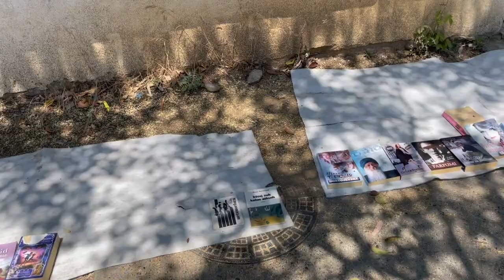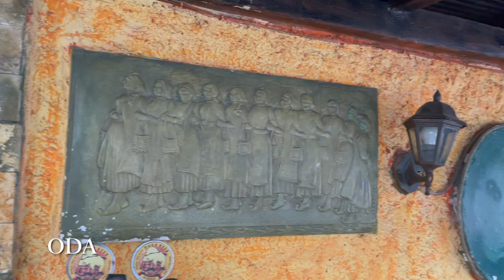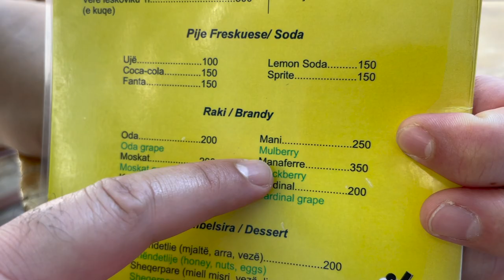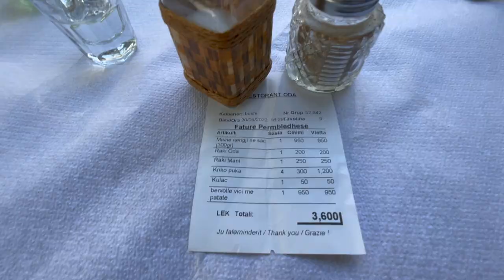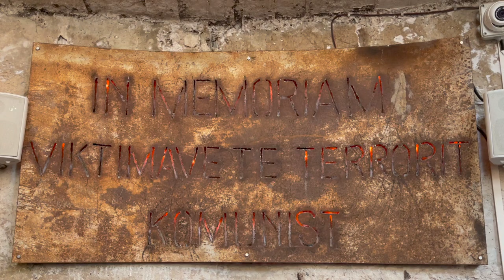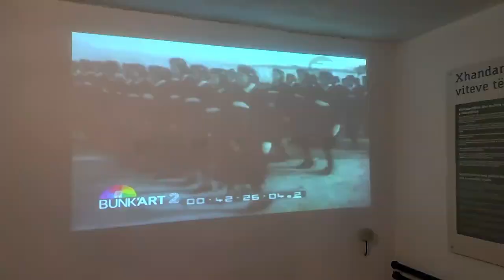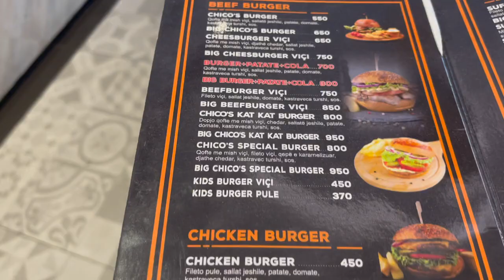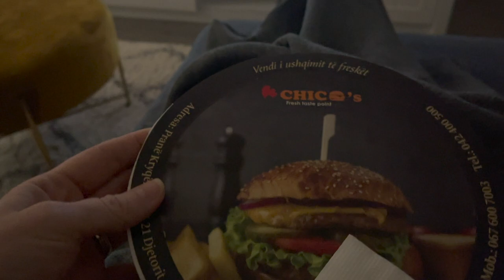Our First Impressions of Tirana, Albania! We were SHOCKED!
We are in Tirana, Albania! We walk around the city, explore its historic buildings, and taste delicious local food.

We'll show you around town and give you a taste of what to expect when you visit this beautiful city. We hope you enjoy our trip and see you in Tirana!

Time Stamps

00:00 Introduction to Tirana first Impressions
02:10 Strolling the Streets
02:32 The Ring Center
03:57 SKANDERBEG SQUARE
05:11 ODA Restaurant
08:15 Trying Albanian Alcohol; RAKI for the first time
10:17 BUNK ART 2 MUSEUM
13:22 CHICO’S

*12GO* Book your transport in advance and get great deals on trains, buses, ferries and even flights!

*KOHO ONLINE BANKING* open a Canadian account as a new user using our code: LBJDEPD4 Once you spend $20 in the first 30 days, you’ll get the $20 cash back

*EXPEDIA* book your first trip/hotel/car rental/flight as a NEW USER on App with a min. spend $230 and receive $30 off

*AMAZON* our Travel Must Have’s on Our Storefront

*EPEDEMIC SOUND* The music we use for our vlogs.

*CAMBLY* Earn extra money tutoring anywhere in the world as a native English speaker online. Teach 10/hrs and receive a $30 bonus.
*TRUSTED HOUSESITTERS* Explore the World and stay for free while house sitting or pet sitting!

*PRINTIFY* Start your drop-shipping business today with the no.1 print-on-demand service

We are JENN and LEON. We are a Canadian and British couple that has been traveling the world FULL TIME since 2021. Our vlogs are helpful to those looking to travel abroad, slow travel, budget travel, fast travel and luxury travel. There are also lifestyle and couple videos too.